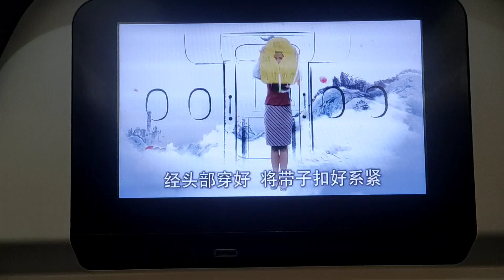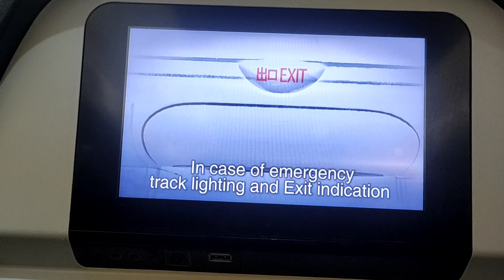Dhaka To Guangzhou || Quarantine Experience in Dongguan || Hotel Silver land International ||China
In the video I shared some information about the quarantine and the experience of coming from Dhaka to Guangzhou.

Assalamualaikum I forgot my flight is 24th of November.  My actual flight was 23 Nov 11:00 pm